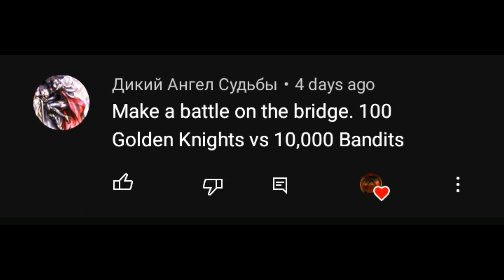100 Golden Knight Vs 10,000 Bandits Ultimate Epic Battle Simulator UEBS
Thanks to Дикий Ангел Судьбы

100 Golden Knight Vs 10,000 Bandits